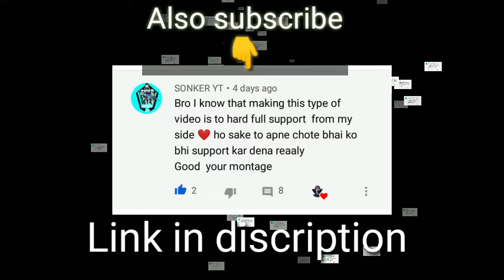New pubg montage - pubg montage with sushant singh new dailogue